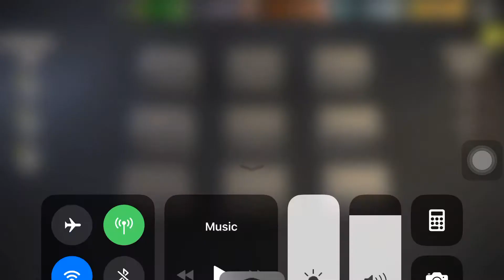SG LEGION ~ GETTING BURNT (SCOUT WEEK)